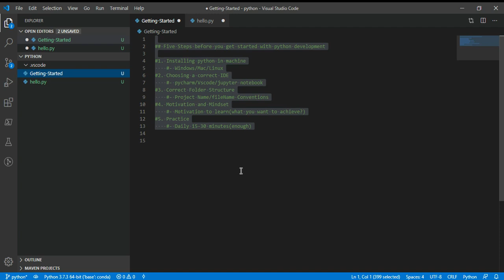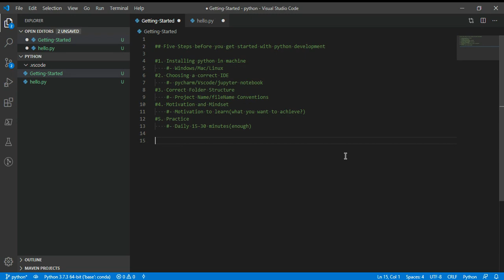How to learn python ? | कैसे सीखे Python 3 ? | Python tutorial in Hindi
Hi, I'm Venkat and welcome to Python Three essential training.
The goal of this course is to provide you with the basic knowledge you'll need to write effective Python scripts. We'll start with an introduction to the basic syntax of the Python language.

 I'll explain how types and values are related to objects in Python, how to use Python's control statements, conditionals, loops, and functions.
 I'll cover Python's unique object model and how it relates to just about everything in the language.
 I'll describe Python's generators and decorators, and finally, I'll show you Python's simple and powerful module system, along with an example of a real Python Web application.
A thorough understanding of Python will help you write more efficient and effective scripts, so let's get started with Python three essential training.